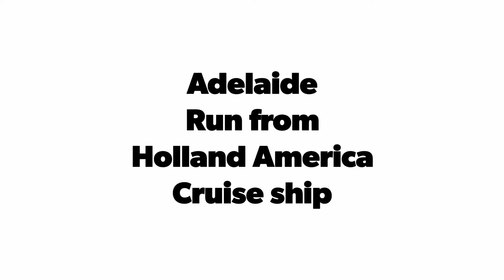Adelaide Australia Port Run from Holland America Cruise Ship Noordam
Cruise in to Adelaide cruise port with Holland America. Triathletes Kevin and Susan Bedford run in the cruise port area showing the seafront and tourist sights and information.